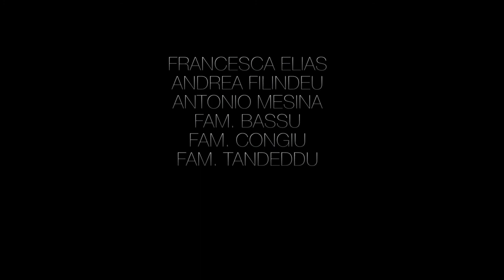"Forme Pure" - Spot x CREATURAS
Un'idea, una collezione, un racconto.

Uno short movie ispirato dagli abiti disegnati da Creaturas e dai luoghi impervi e misteriosi del Supramonte di Orgosolo.

Regia: Antonio Congiu

Assistente alla Regia: Marzia Pau
Fotografia: Antonio Congiu
Assistente alla Fotografia: Sea Tandeddu
Soggetto e Montaggio: Antonio Congiu, Marzia Pau
Make up: Federica Marine e Sea Tandeddu
Hair stylist: Elisa Bassu

Modelle: Annamaria Congiu , Elisa Buesca , Gabriella Carta , Piera Rubanu

Abiti: Creaturas
Oggetti di scena: ScArti - cose senza tempo
Gioielli: Ortìgu

"Teardrop" registrata ed arrangiata da Antonio Congiu, cantata da Angela Musina